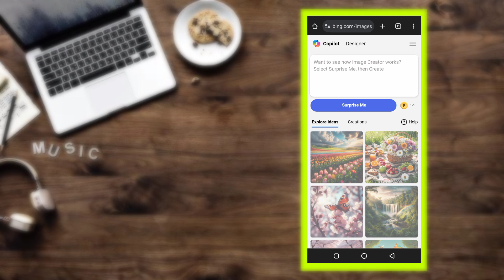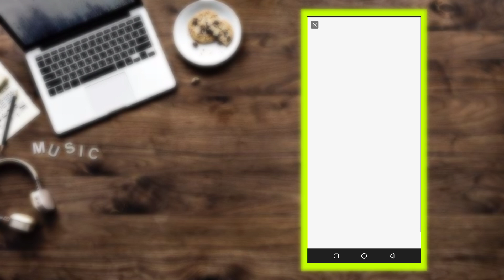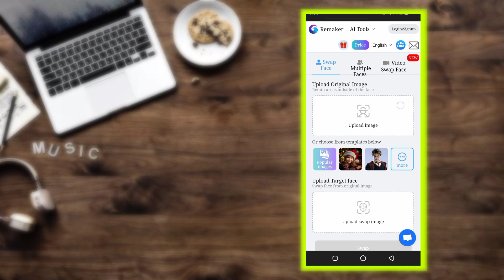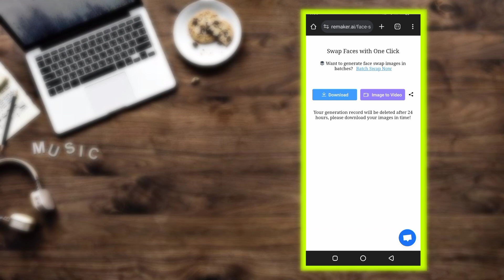Viral 3D Police Officer Name Ai Photo Editing | Bing Image Creator | New Trending Ai Photo Editing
Copy Text:
an 18 year boy wearing Bangladesh asp police uniform and he is sitting on his asp chair and his name was written "BAYEZID"